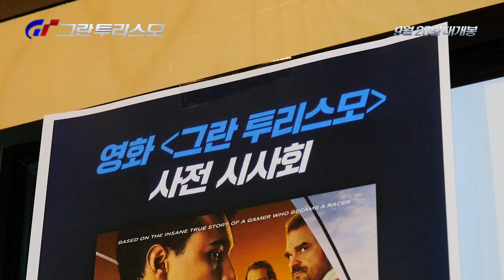[그란 투리스모] ScreenX, 4DX, 4DXScreen 관객 인터뷰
양옆으로 펼쳐진 서킷과 움직이는 모션체어로 체험하는 레이싱 경기는 어떨까?
카레이싱의 짜릿한 체험을 선사하는 [그란 투리스모]를 ScreenX, 4DX, 4DXScreen 으로 경험하세요!